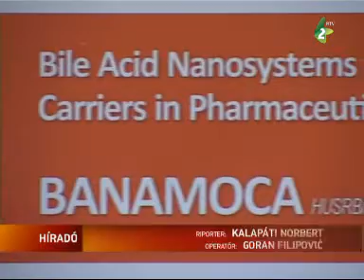IPA program az orvostudományban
Az epesav alapú nanoszemcsék alkalmazása a gyógyszeriparban elnevezésű projektum keretében kétnapos konferencia vette kezdetét  az Újvidéki Egyetem Természettudományi Karán. Az értekezletet a Magyar-Szerb határon átívelő együttműködési program keretében valósították meg.